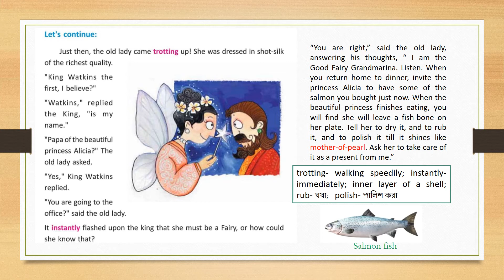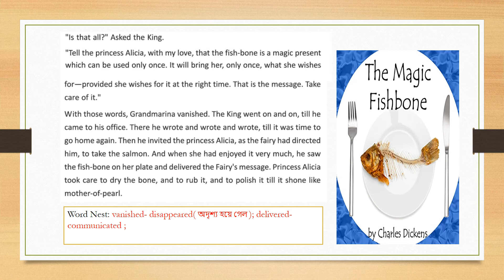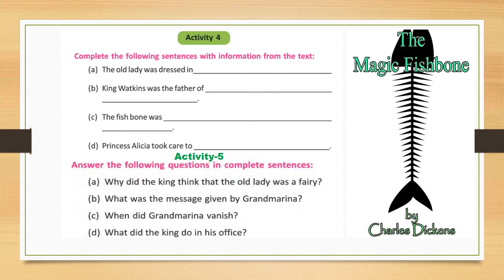The Magic Fish Bone 2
This is a home-made unedited video on The Magic Fish Bone of Class-VI (W B B S E).